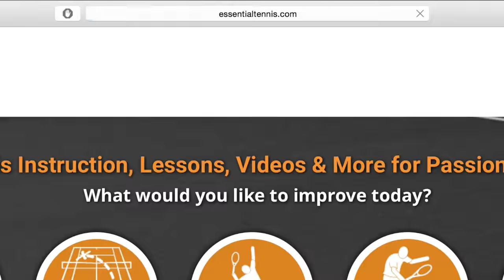Roger Federer in Super Slow Motion | Forehand and Backhand #6 | Western & Southern Open 2014